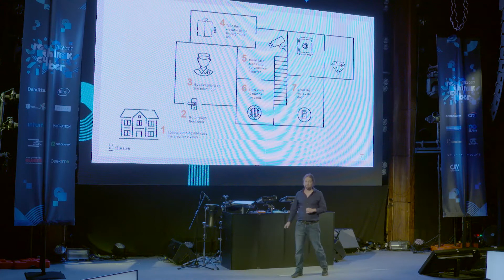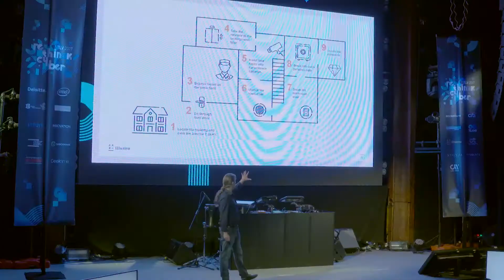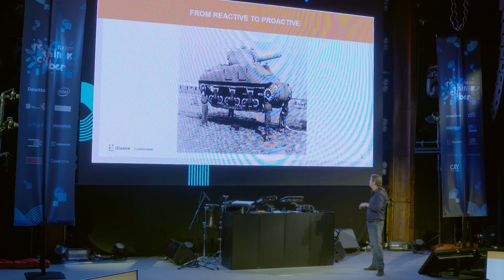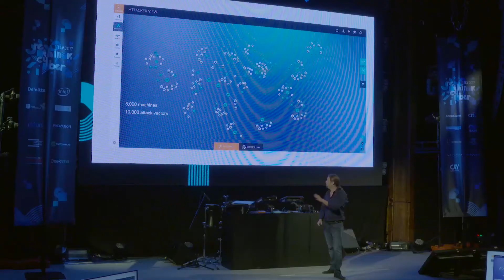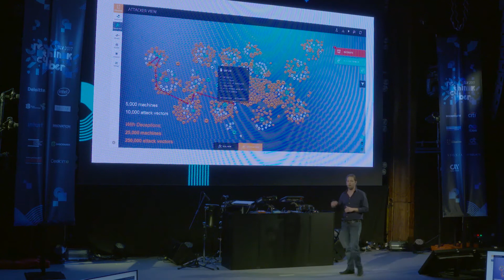Team8 Rethink Cyber TLV 2017 - Ofer Israeli, Founder & CEO of illusive networks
Ofer Israeli, Founder & CEO of illusive networks, talks about "Own Your Destiny: A Proactive Approach to Cybersecurity," at Rethink Cyber Tel Aviv 2017